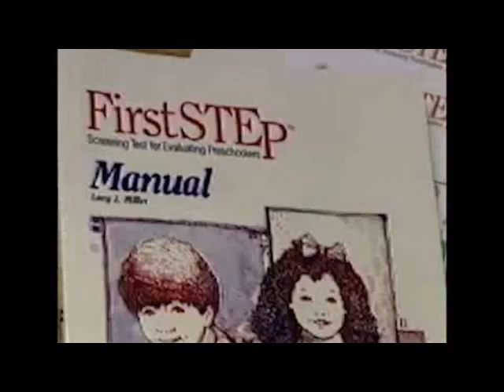#2121 FirstSTEp (Screening Test for Evaluating Preschoolers) [Preview]